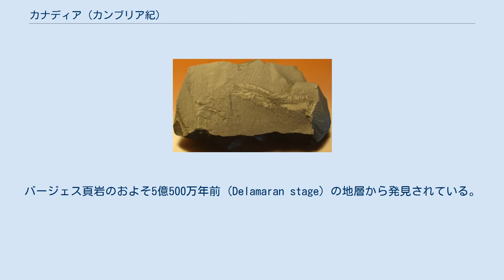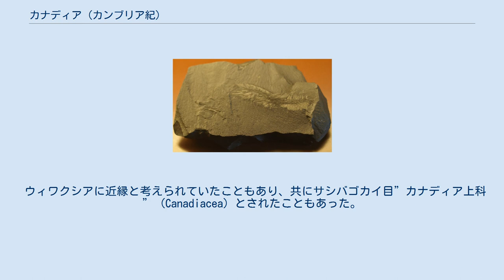カナディア (カンブリア紀)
カナディア (Canadia) は、カンブリア紀中期に生息していた多毛類の属の一つ。
バージェス頁岩のおよそ5億500万年前 (Delamaran stage) の地層から発見されている。
全長は3 cm程度。
1911年にチャールズ・ウォルコットにより、発見地のカナダに因んで名付けられた。
葉脚類層からは28個体が発見されており、これは群集の0.05%を構成する。
 最も大きな特徴は、背に沿って背側の側足 (notopodia) から伸びた多数の刺毛 (notosetae) であり、これは多毛類の特徴である。
微細構造の研究からは、刺毛が構造色を示した可能性も示唆されている。
口前葉から伸びる触手には感覚器官があったと推測される。
消化管は直線で、吻を体外に突き出すことができた。
消化管から堆積物が見つからないため、肉食であったと考えられている。
また、刺毛を打ち振ることで海中を泳ぐことができた可能性もある。
また、腹側の側足 (neuropodia) を用いて海底を歩いたかもしれない。
全長は5-20 cm。
 環形動物内での本種の位置づけには様々な説があるが、側足の存在から多毛類であることは広く受け入れられている。
 ウィワクシアに近縁と考えられていたこともあり、共にサシバゴカイ目”カナディア上科” (Canadiacea) とされたこともあった。
だが、近年はウィワクシアは環形動物ではないとされており、現生多毛類との関連は未だ不明である。